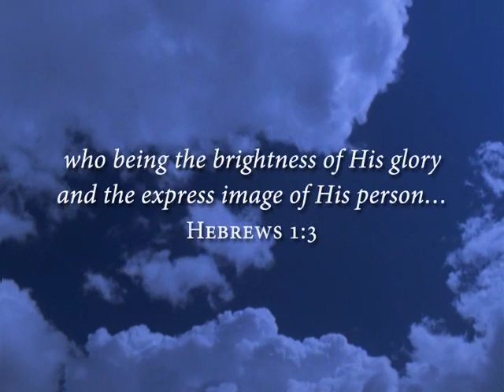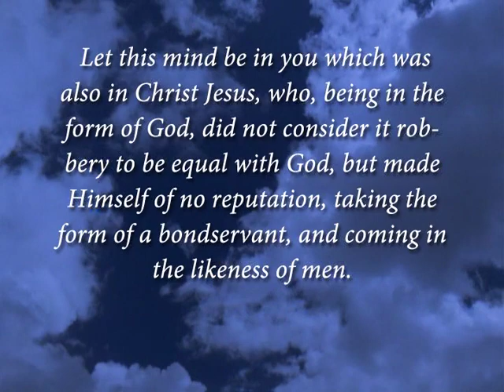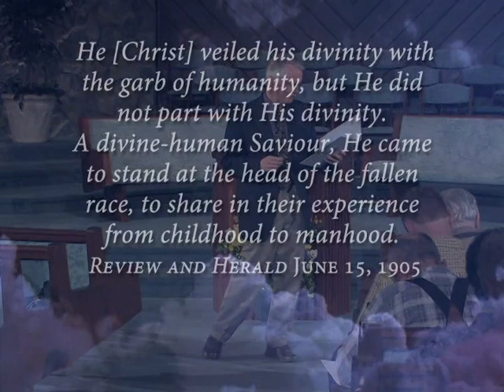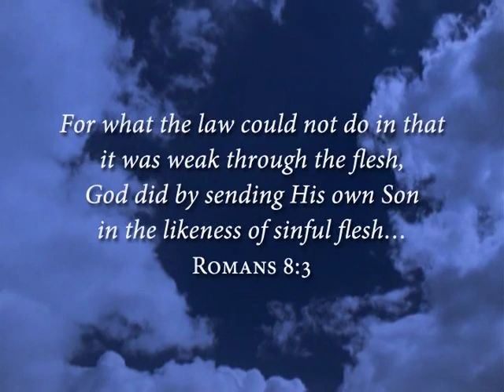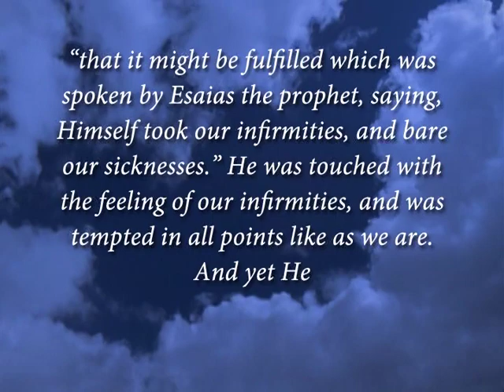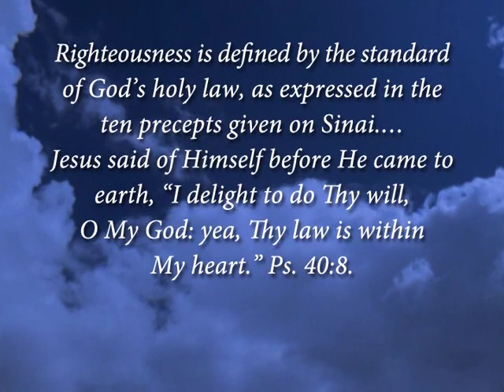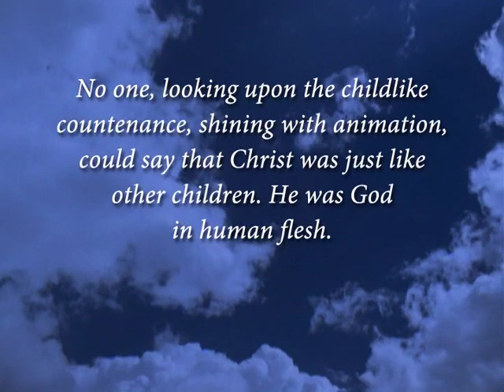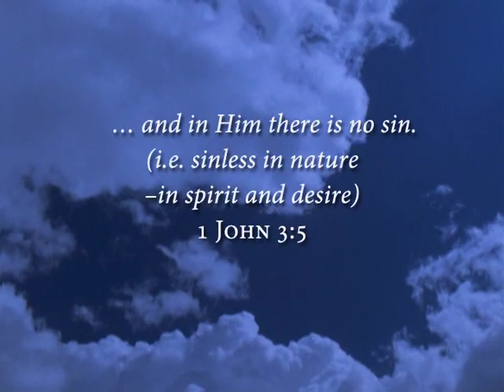09A - “The Brightness of His Glory”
Who being the brightness of His glory, and the express image of His person, and upholding all things by the word of His power, when He had by Himself purged our sins, sat down on the right hand of the Majesty on high. Heb 1:3